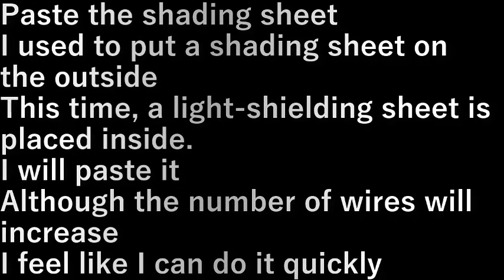第２椎茸園作り1遮光シ－ト貼り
遮光シ－トを貼ります。

以前は大方外側に遮光シ－トを乗せて貼りました。

今回は内側に遮光シ－トを貼ってみます。
括るか所は増えますが早くできるような気がする。

設備屋の適当田舎暮らし